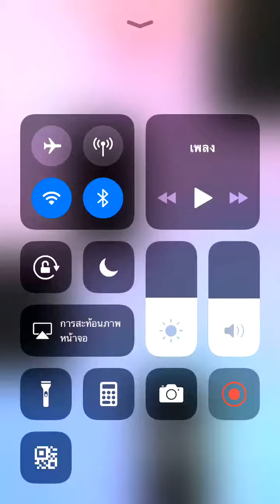Piano tiles 2 - Etude Op. 109 No. 10 (2296) No revive!!